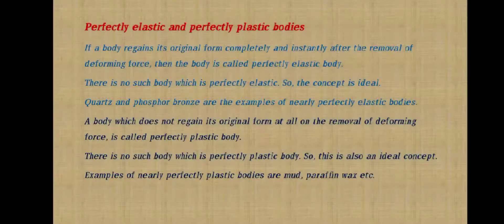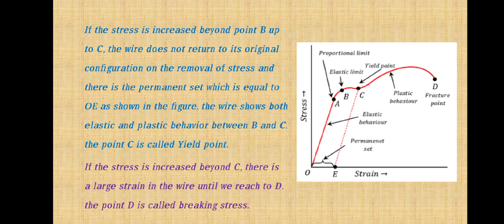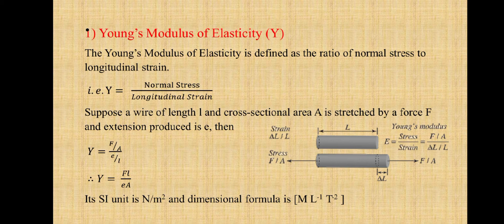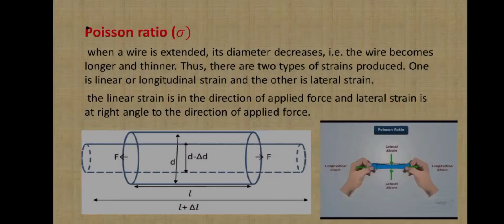Elasticity/ Class 11 Physics/ NEB Complete notes / with derivations and concepts 😲 ❤❤